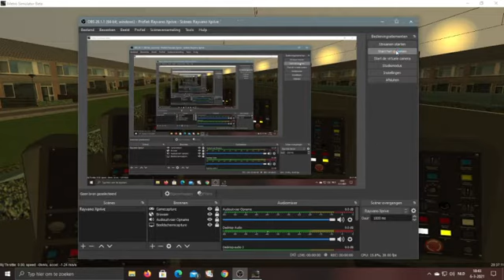Sunday evening line B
from the mollens to simvliet centre